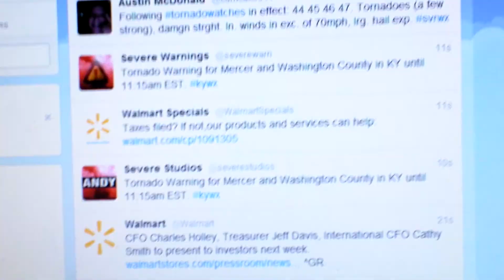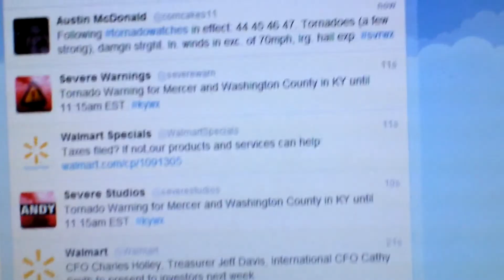Tornado Warning (EAS #78)